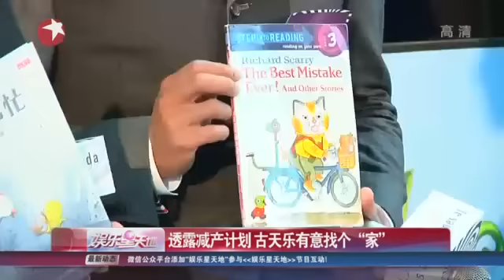《看看星闻》:古天乐Louis Koo要减产谈恋爱 指《寻秦记》电影版筹划中Kankan News【SMG新闻超清版】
古天乐参与慈善捐书的活动，主办方安排了一些小朋友上台赠书，看到小朋友的古仔露出温柔的笑容，更贴心的帮小朋友将书塞入捐赠箱。古仔表示自己很喜欢小朋友，因为拍电影和广告的关系，也接触了很多可爱的小朋友。谈及和小孩的相处，古仔也有一套自己的见解。他表示：“我自己觉得跟小朋友的相处最重要是多沟通，还有是用朋友的关係跟他们玩。”问及什么时候也组合自己的家庭？古仔无奈表示有没有小孩是自己无法控制的，现在工作太忙，都没有时间考虑成家立室的事情。